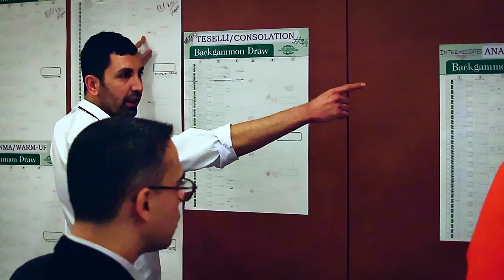TRAILER 01: Bringing the World Together - Arda Findikoglu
In a world, where every move counts, one man, has dedicated his life, to ensuring that the players of backgammon, receive the recognition they deserve. Meet the tournament director, the one and only, Arda Findikoglu. With his guidance and support, players from around the world, compete to be the very best. And when the final match is over, Arda is there, to share in their joy, and celebrate their victory. With each tournament, he collects memories, that will last a lifetime. Join Arda on a journey, through the world of backgammon, where every roll of the dice, is an opportunity, to make history.